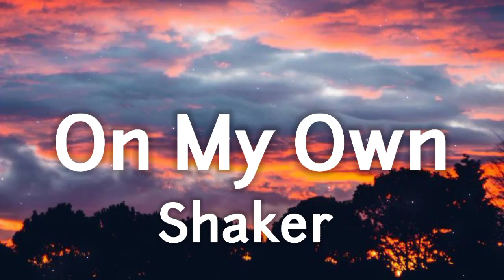Shaker - On My Own (letra/lyrics)